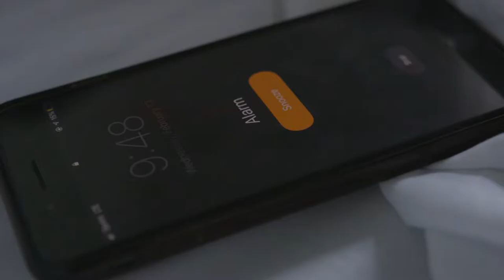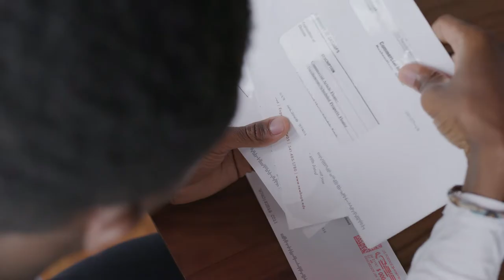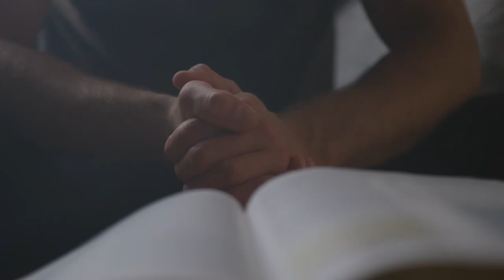Control- Mitch Langley (Official Music Video)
My new single, "Control" is now available to steam or download wherever you listen to music!